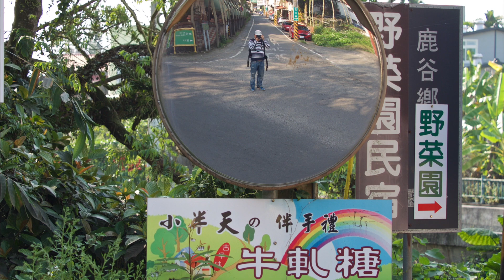小半天休閒露營區